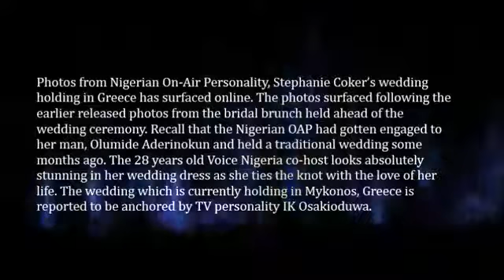Nigerians Take Over Greece For Stephanie Coker’s Wedding Photos